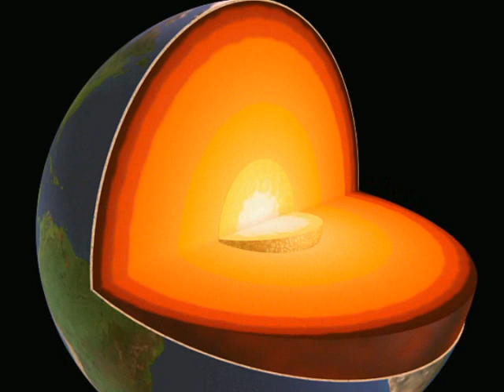Structure of the Earth: Crust, Mantle and Core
Geography Grade 9: Plate Tectonics